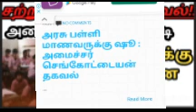Breaking Happy news to all students Happy update by education minister